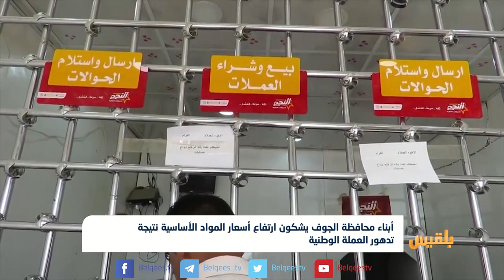أبناء الجوف يشكون ارتفاع أسعار المواد الأساسية نتيجة تدهور العملة الوطنية | تقرير: علي الجرادي